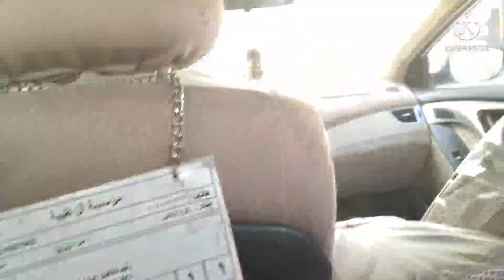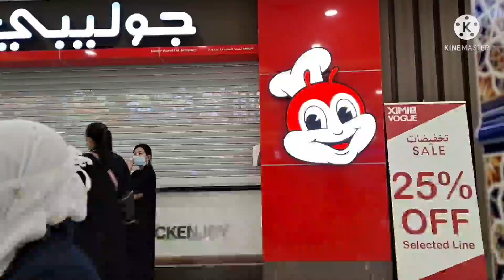pasyal tayu sa riyadh gallery(unwinding)